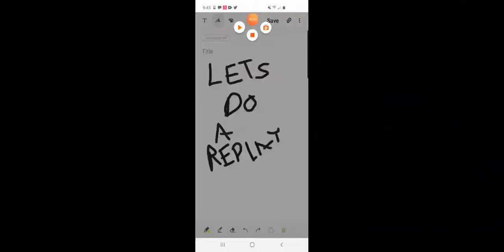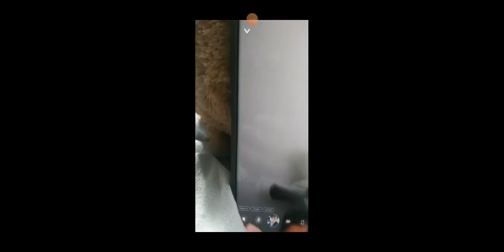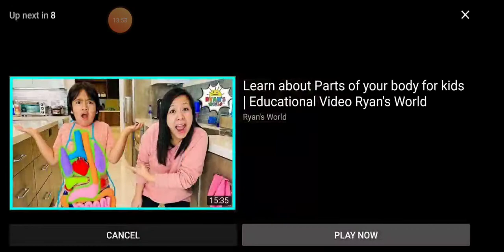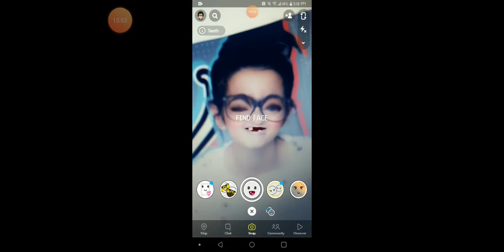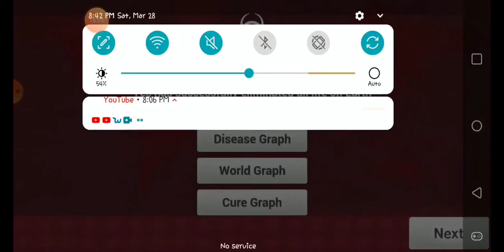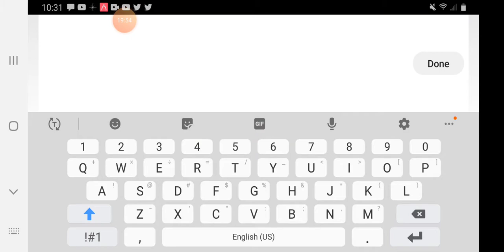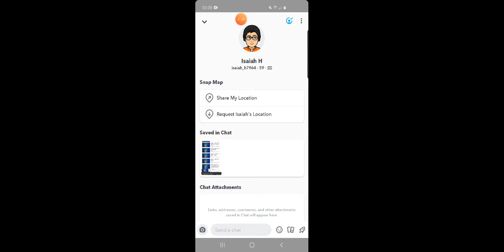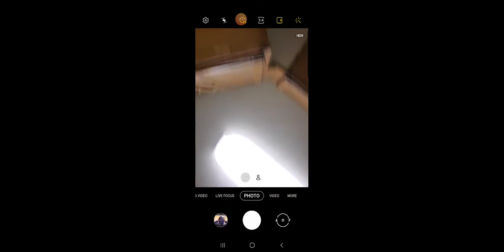Dumb Moments With Isaiah